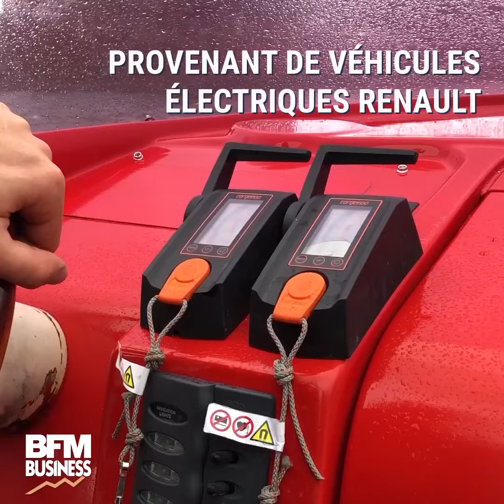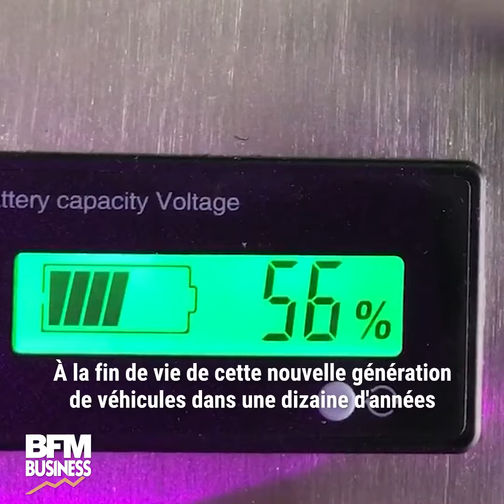Renault recycle ses batteries de voitures électriques... dans des bateaux!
Face à l'augmentation du nombre de ventes de voitures électriques, Renault pense à l'avenir et prépare le recyclage de ses batteries. Celles-ci peuvent avoir une seconde vie dans des bateaux, mais aussi pour d'autres usages.